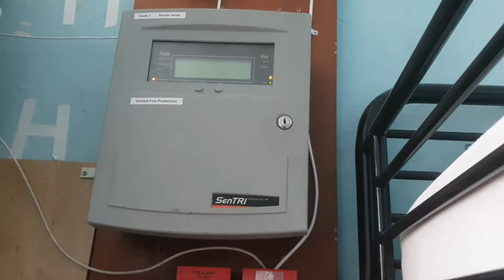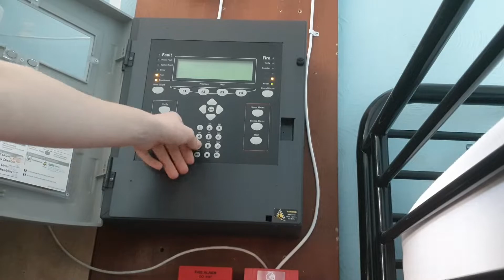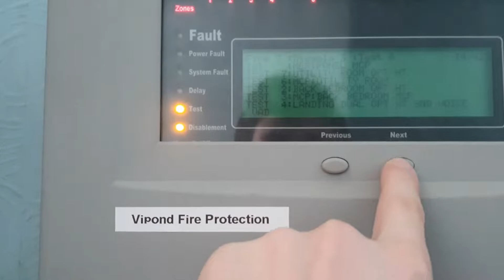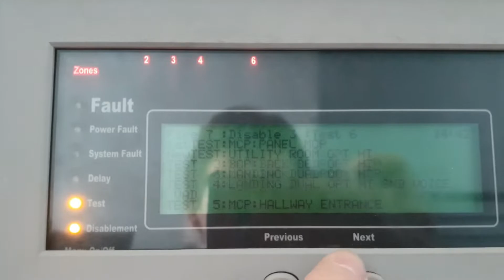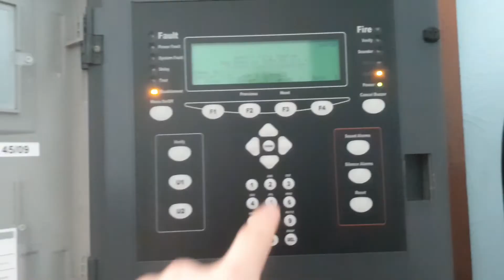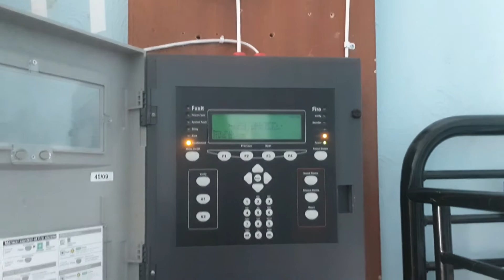SenTRI System Test 3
Video Description:
Updates, and a full test.